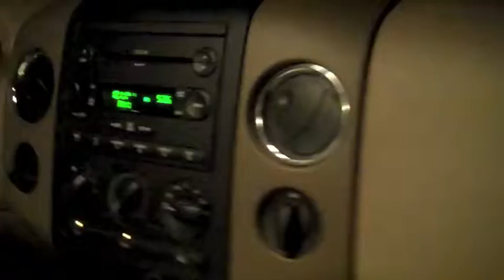Headed Out first dive